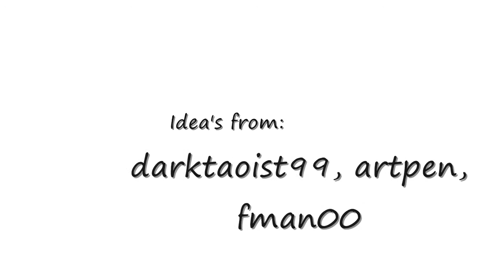Uzivum Movie - Episode 2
oo-zee-vum-moo-vee-two  More crazy randomness   Thanks to everyone who helped